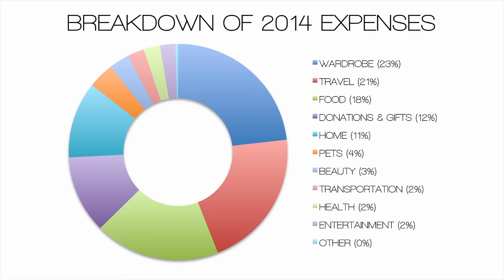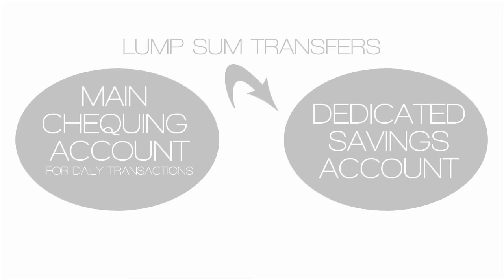How to Save Money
Hi everyone! A couple of you asked me to talk a bit about how I save money and budget for big purchases so I thought I would share a few tips. Nothing groundbreaking but I hope you find this video helpful. Please keep in mind that these are the tips that work for me - everyone has a different financial situation so my personal choices may not be appropriate for you.

I had a huge write-up to share but YouTube tells me my description was too long so I have posted it on my blog instead.

I've put an excerpt below of what I feel are the more important tips:

1) TRACK YOUR EXPENSES ON A DAILY BASIS.

I think this is the most important concept to implement - it is critical to understand where you spend your money if you truly want to make a change in your financial situation. Most of the other tips depend on having this foundation. Once you start tracking your expenses, you may find yourself surprised by how much you spend in at least one or two categories. Little purchases add up quickly and it is very difficult to accurately estimate where your money goes without some sort of tracking tool.

Here are a few free sites/apps I found that you can use if you don't want to create your own Excel spreadsheet. I haven't used any of these but they are popular so it may be a good way to get started:
Mint.com
Pocket Expense
Expensify

I inserted a couple of charts in the video to show you how my spending has changed over the past 10 years. In 2005, I was single (dating my now-hubby but he was still in school), renting an apartment on my own, and didn't have a lot of disposable income to put towards travel, clothing, beauty products and the like. You will see that my expenditures reflected this as I had to adjust my spending to cover my basic needs, i.e., food and shelter. I was also trying to save a ton of money leading up to 2006 because that's when I purchased and moved into the condo where I am now.

Contrast this with 2014 - we paid off the condo in 2011 so now we have a lot more disposable income to spend on travel as well as other material goods. Please note that while I am showing wardrobe and travel as 23% and 21% of my expenses respectively, the percentages are a little distorted because I no longer have the huge expense of rent or a mortgage. Another major change is that we have 2 incomes now that we are married and my hubby is also working full-time; however, I still track my personal finances separately as well as our shared household expenses. The 2014 chart reflects my personal finances plus my half of our shared expenses. While it looks like I spend a lot of money on travel, clothing, etc., I still save over 50% of my take-home pay as my dream is to retire early and I am very risk averse so I would not feel comfortable retiring unless I have a huge nest egg.

4) REDUCE YOUR EXPENSES

Once you start tracking your expenses, it will be very clear where you spend most of your money. Then, it's time to look for ways to reduce. Don't shy away from unconventional approaches. Just because everyone you know spends money on something, it doesn't mean you have to too. For example, it is common for people to have cars and cable TV but it doesn't really make sense for our lifestyle so we cut out both. We now rent a car when we need one and we stream the things we want to watch (Netflix, YouTube, MLB.tv, etc.). My hubby and I also saved a ton of money on our home because we are happy living in a small condo. If you want to own a larger space or need a larger space because you have children, that is likely going to come with a larger mortgage and additional expenses but again it is about choices. The good thing about tracking your finances is that you can find the balance/solution that is right for you.

That is it for now! If you would like to see any other videos on finances, I can definitely do more. While I am not a financial planner, I am quite passionate about personal finance so feel free to let me know if you'd like to see more details about anything in particular.

I'm wearing:
Eyes - Lorac Pro Palette
Lips - Too Faced La Creme Lipstick in Marshmallow Bunny + Anna Sui Lip Rouge G in 304 + Starlooks Lip Gloss in Calla Lily
Nails - Essie Bachelorette Bash

Filmed with Canon 70D Body + Canon 35mm f/1.4 Lens